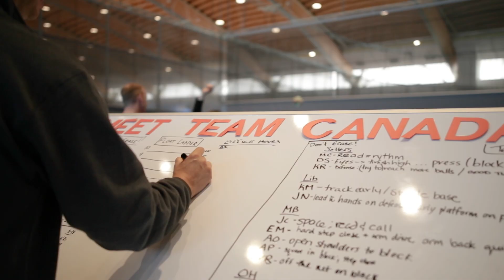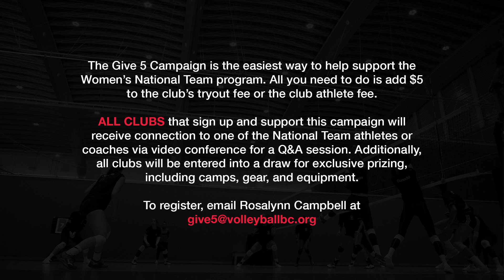Give 5 and support the dream - Canada Women's National Volleyball Team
The Give 5 Campaign is the easiest way to help support the Women's National Team program. All you need to do is add $5 to the club's tryout fee or the club athlete fee.

ALL CLUBS that sign up and support this campaign will receive connection to one of the National Team athletes or coaches via video conference for a Q&A session. Additionally, all clubs will be entered into a draw for exclusive prizing, including camps, gear, and equipment.